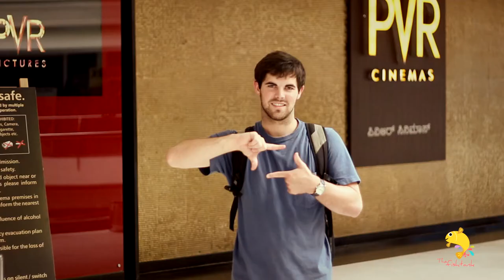Shortbusters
Shortbusters is an event to celebrate the humble beginnings of emerging filmmakers. Through Shortbusters, We bring various filmmakers under one roof giving them a chance to showcase and discuss their films, network with other film enthusiasts and form longlasting teams, and also listen to industry insiders.